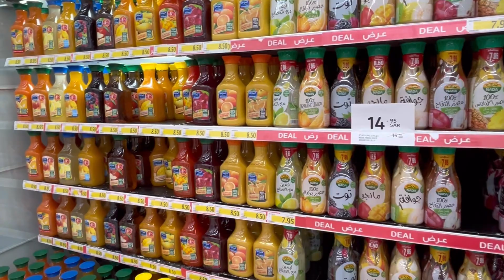Al Rashid Shoping Mall Madina & Carfor Madina